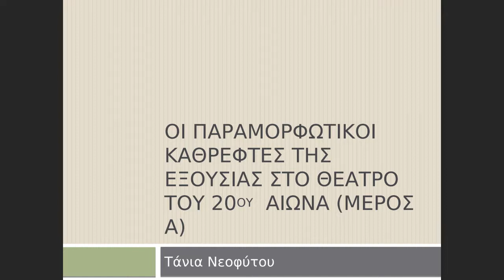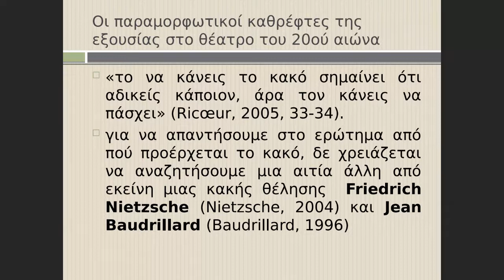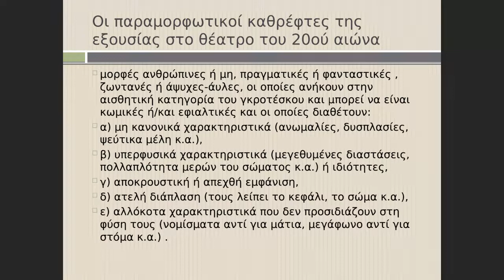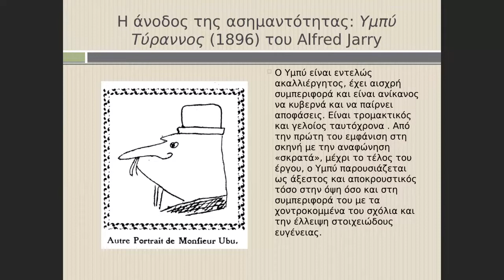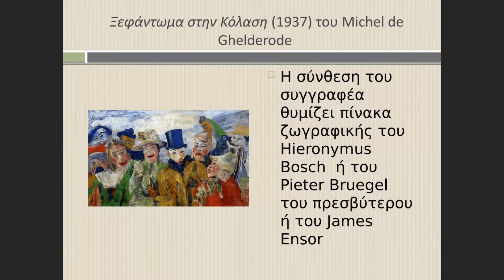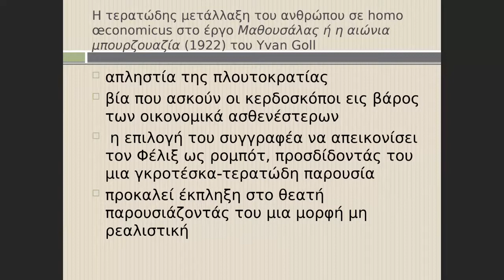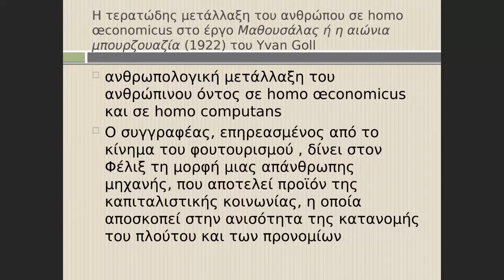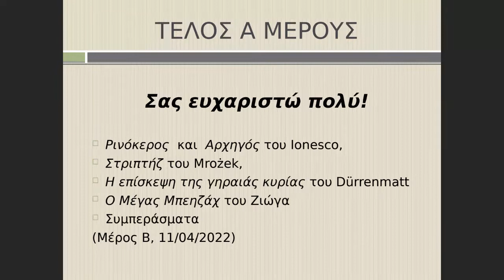Το Θέατρο της Δευτέρας στο ΑΠΚΥ: Οι παραμορφωτικοί καθρέφτες της εξουσίας στο θέατρο του 20ού αι (Α)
Το τερατώδες αποτελεί διεθνώς ένα διαδεδομένο αντικείμενο επιστημονικής έρευνας, ειδικά στους τομείς των εθνογραφικών, φιλολογικών και λογοτεχνικών σπουδών, καθώς και στον κλάδο των πλαστικών τεχνών, ενώ, αντίθετα, στον κλάδο της θεατρολογίας, η διερεύνησή του είναι περιορισμένη. Η Δρ Τάνια Νεοφύτου, διδάσκουσα στο Μεταπτυχιακό πρόγραμμα «Θεατρικές Σπουδές» του Ανοικτού Πανεπιστημίου Κύπρου (ΑΠΚΥ), πραγματεύεται σε δύο διαδοχικές τηλεδιαλέξεις στις 4 και 11 Απριλίου 2022, το τερατώδες στο θέατρο του 20ού αιώνα.

Τη Δευτέρα 4 Απριλίου πραγματοποιήθηκε το Μέρος Α της τηλεδιάλεξης «Οι παραμορφωτικοί καθρέφτες της εξουσίας στο θέατρο του 20ού αιώνα» στο πλαίσιο του 3ου κύκλου ανοικτών τηλεδιαλέξεων με γενικό τίτλο «Το Θέατρο της Δευτέρας στο ΑΠΚΥ».

Η μελέτη της Δρος Νεοφύτου ξεκινά από τον προσδιορισμό της έννοιας του «κακού» και ακολουθεί η προσέγγιση του τερατώδους μέσα από τα θεατρικά έργα: Υμπύ Τύραννος του Jarry,  Ξεφάντωμα στην Κόλαση του Ghelderode, Μαθουσάλας του Goll, Δράκος του Schwarz (Μέρος Α, 04/04/2022), Ρινόκερος  και  Αρχηγός του Ionesco, Στριπτήζ του Mrożek, Η επίσκεψη της γηραιάς κυρίας του Dürrenmatt και Ο Μέγας Μπεηζάχ του Ζιώγα (Μέρος Β, 11/04/2022).